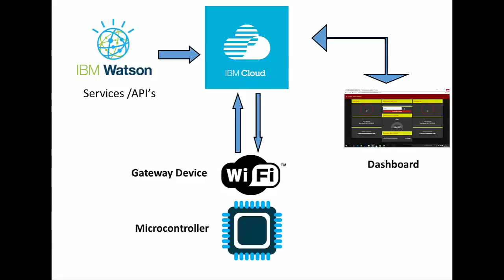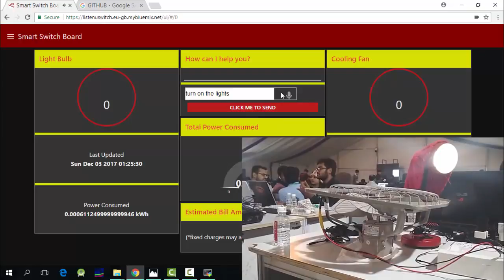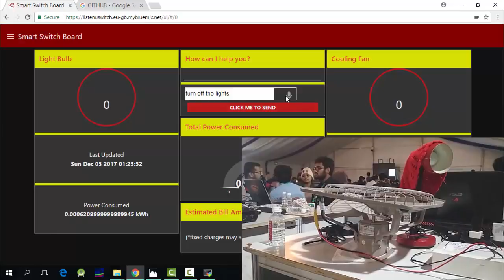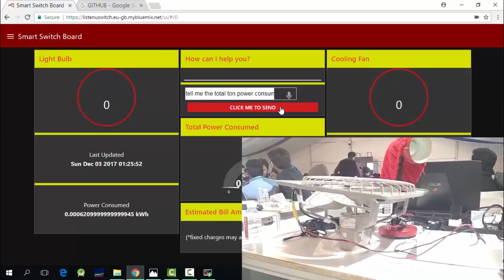Voice Controlled Switch Board (Techno India NJR Institute of Technology)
It's a Voice Controlled Switch board which responds to user command through a desktop application. We call it an Artificially Intelligent Internet of Thing.
The product was developed at Techno India NJR Institute of Technology, Udaipur